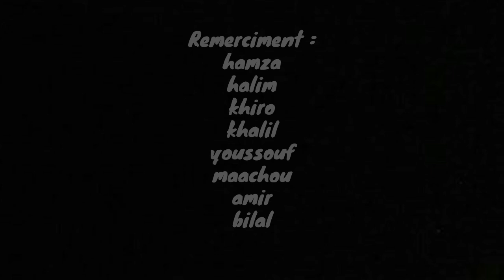Cheb Djemmal ft Amine lmaws X ElectroVibZ –Gololha rani nabghik- [Official audio] 2020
Arrangement : Amine lmaws X ElectroVibZ
Mixage et mastering : Hamza DIAF
Paroles et Chant : Fouad DJEMAL ( cheb Djemmal)
studio Nassim TGV
Cheb Djemmal :
Chanson en Mp3 à souncloud ✏ _ لا تنسى دعمنا من خلال الإشتراك في القناة وتفعيل زر الجرس 🕭
                   مع  الإعجاب  بالفيديو  و مشاركتنا  تعاليقكم  الرائعة  :